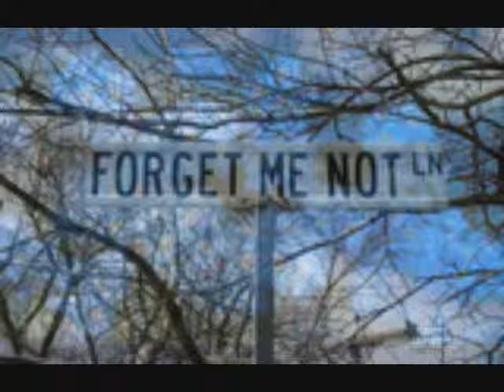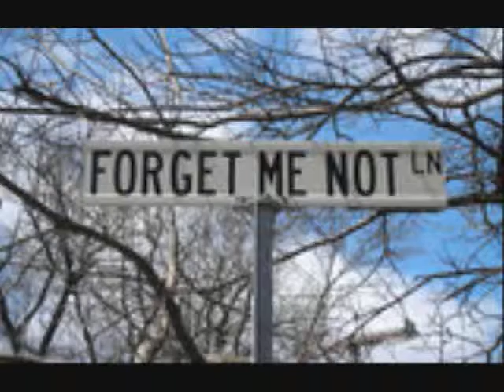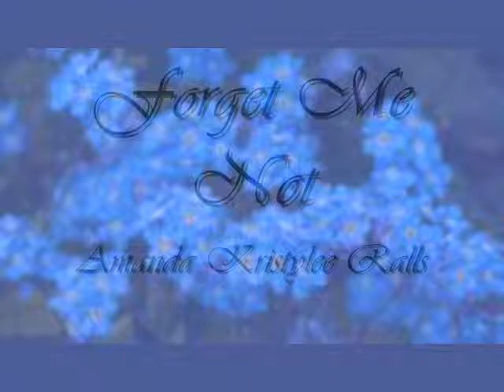Forget Me Not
He said 'let me love you
let me take you higher.
Let me make love new
make you feel the fire.
Feel it burn
steal my turn
take my love from you for that
for that I yearn.'

She said 'there are others.
Let them pay the price.
Take your pleasure from another
mistake I won't make twice

To believe in you, it's more than I got. But don't forget me, forget me, forget me... forget me not.'

He said 'no one's above you.
Don't call me a liar.
I will change for you.
I will walk through fire.
Feel it burn
steal my turn

She said 'you want a lover
you want paradise.
What you discover...
love colored pretty lies.